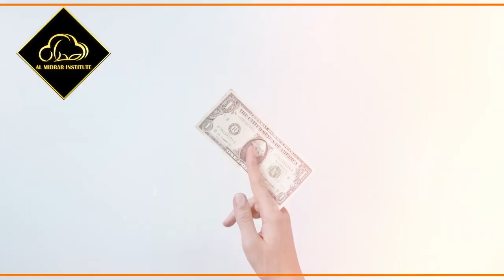مسلمانوں کا بچہ آج کیا کر رہا ہے | Eye Opening Reminder by Shaykh Adeel Arfeen | Al Midrar